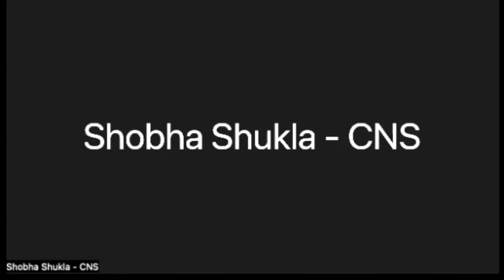Health literacy & communities are central for progressing towards hepatitis elimination in Manipur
Dr Rosie Raj Kumari, Manipur State Nodal Officer, National Viral Hepatitis Control Programme, Government of India; was in conversation with CNS Managing Editor and Executive Director Shobha Shukla, in lead up to 24th International AIDS Conference (AIDS 2022) in Montreal, Canada.

Also listen to this podcast on

🔶 Amazon Music

Thanks,